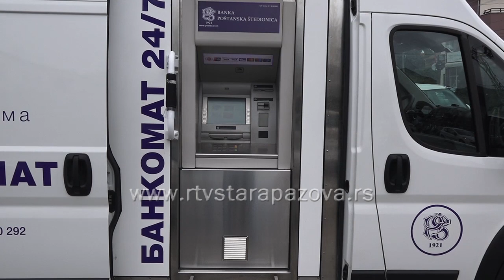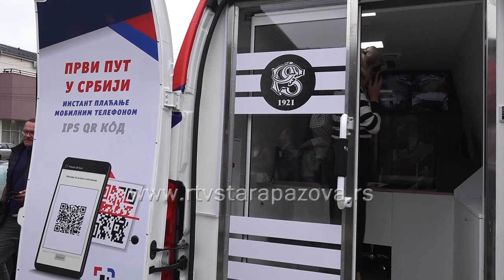Mobilna ekspozitura Banke Poštanska štedionica u naselju Banovci Dunav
Na Vidovdanskom  trgu u naselju Banovci Dunav juče je postavljena  mobilna ekspozitura banke Poštanska štedionica u kojoj će lokalno stanovništvo moći da ostvari sve usluge u bankarstvu.